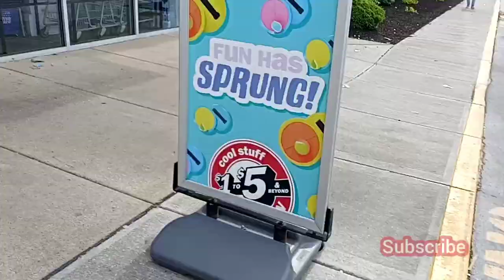Shop With Me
k&q family